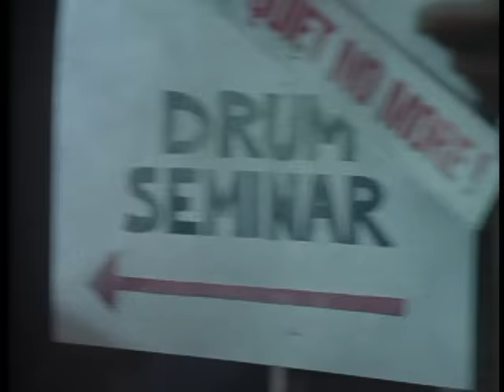Quiet Riot - Twilight Hotel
Music video by Quiet Riot performing Twilight Hotel. (C) 1986 Sony BMG Music Entertainment